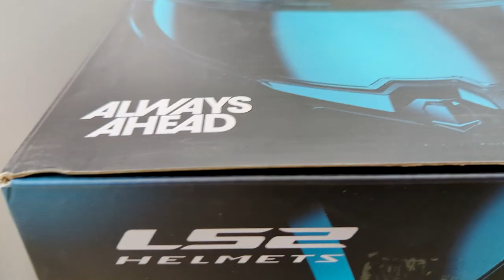LS2 Advant Special Sand Green / unboxing 📦🔥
Nuevo casco modular de LS2 en color verde militar con acabado mate y con homologación 22.06 que será super ventas!!!

Te encantará este casco modular LS2 FF906 Advant Special, de diseño extra ovalado es una excelente opción para aquellos motoristas que buscan confort y protección.

Quieres este pedazo de casco??? 👇🏻👇🏻👇🏻

Descubre todos los accesorios y recambios para tu moto, y una amplia gama de boutique